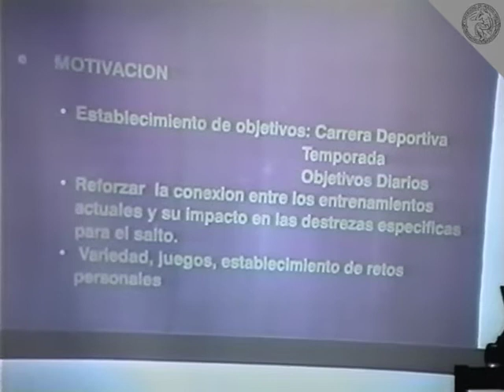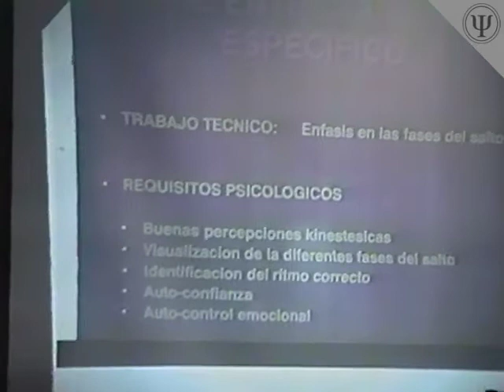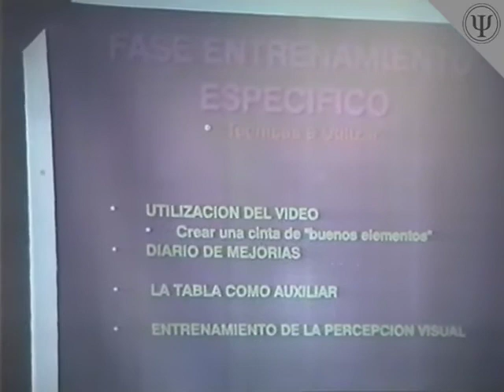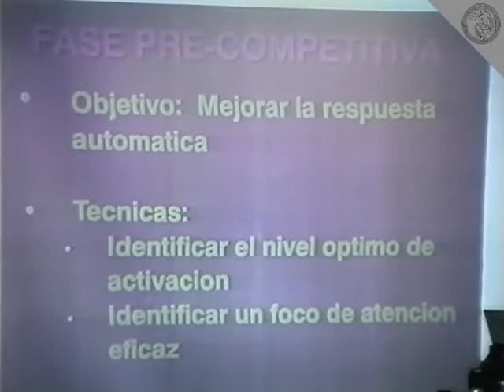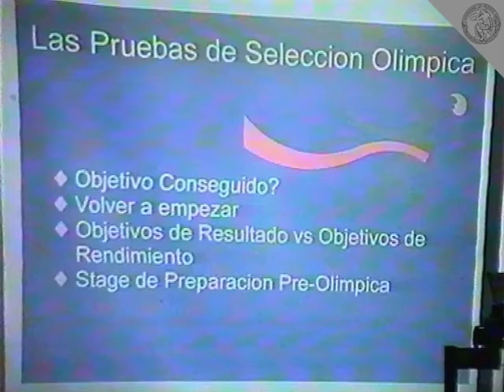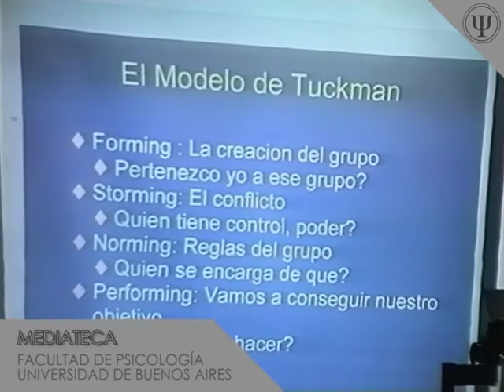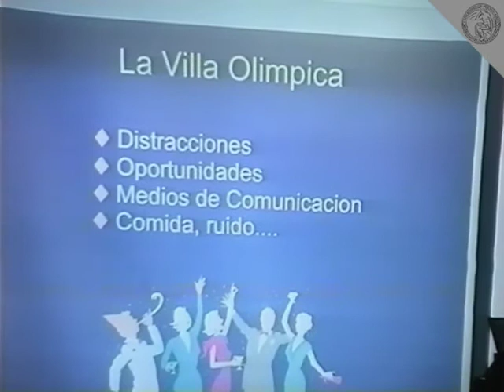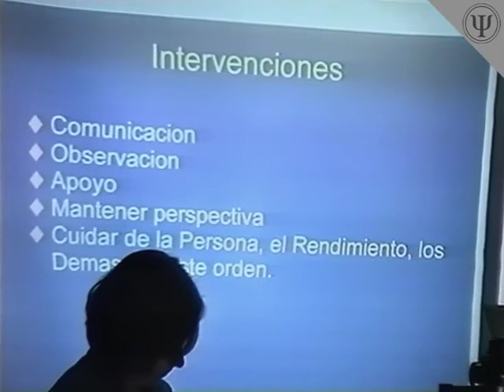Psicología del Deporte 1996: Gloria Balague, Parte 3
Seminario Internacional de Capacitación y Actualización en Psicología Aplicada al Deporte

Módulo II

Gloria Balague

Tercero Parte

12 y 13 de septiembre de 1996